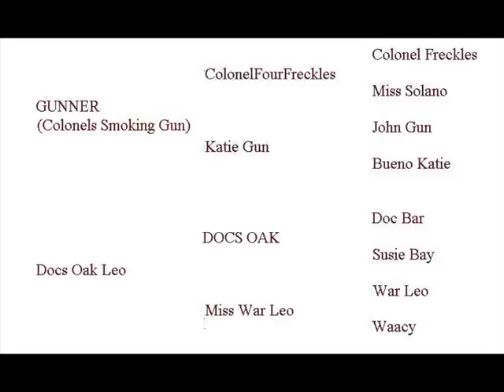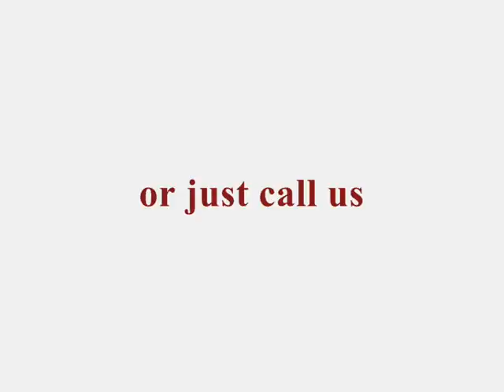Gunners Last Oak - 2 y.o. colt - 2 mo. training / Gunner smoking gun prospect futurity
Gunners Last Oak - own son of Colonels Smoking Gun aka Gunner out of an own daughter of Docs Oak!
Born 2008. In Training since middle of April 2010, video of end of June 2010.